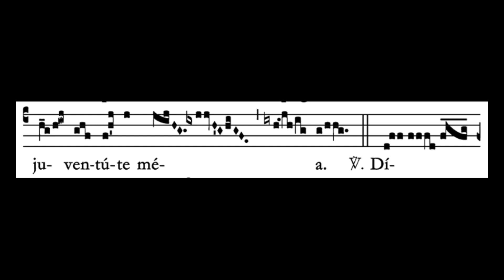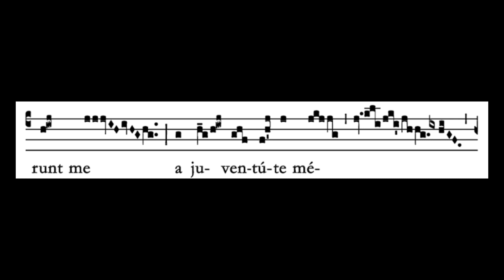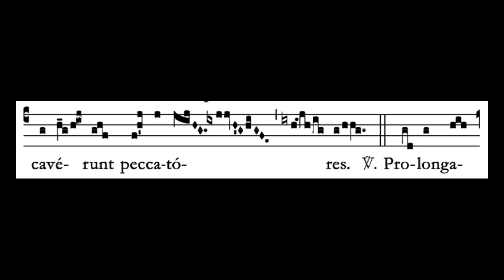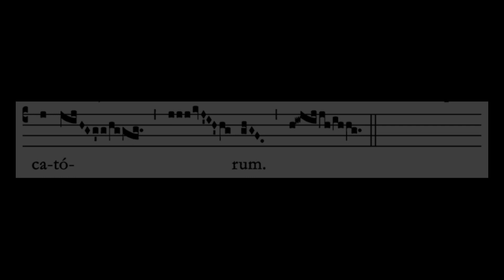Passion Sunday Tract | The Creative Catholics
Full recording of the Tract for Passion Sunday created by The Creative Catholics. For more chants, and to see what else we are up to, please

This chant is sung from the 1961 Liber Usalis as found on the Sacred Music page at the Institute of Christ the King website.

This recording was created for the sole purpose of assisting singers with treble voices in learning the Gregorian chant Propers for the Latin Mass of the Roman Catholic Church.